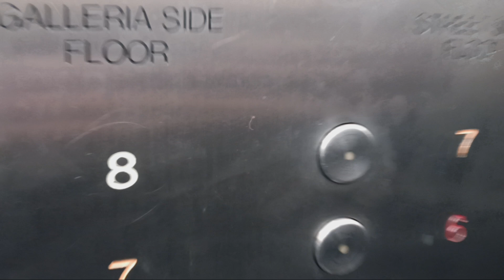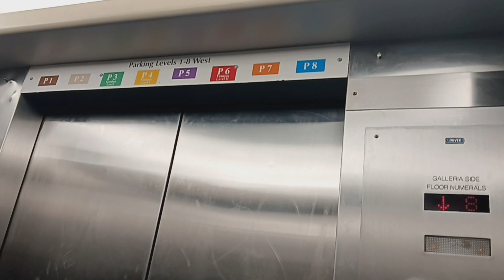Dover Banjo traction parking elevators at the Galleria mall (White Plains, NY)